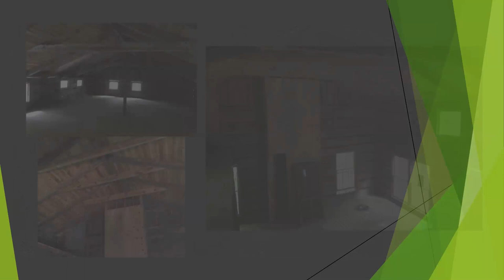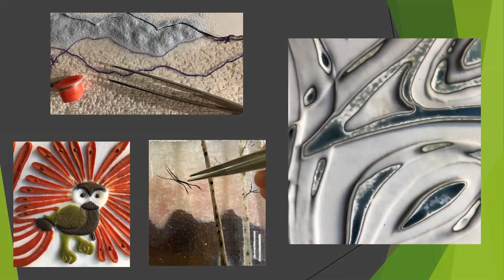Oatka Glass Studio The 5-year Journey 2015 to 2020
Welcome to the new Oatka Glass Studio in Burnsville, NC.  Amanda Taylor takes you on their 5 year journey from when they first bought the property in 2015 through the complete build out process for the new kilnformed glass studio and teaching facility.

Become one of my Patrons so you can get access to all of my step-by-step videos